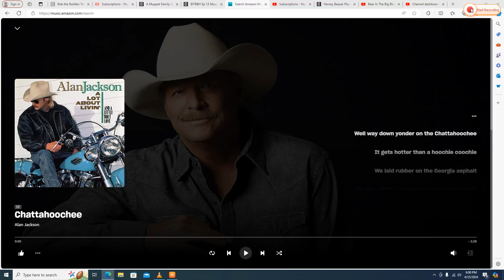Bear and Friends Playing to "Chattahoochee" on their Instruments